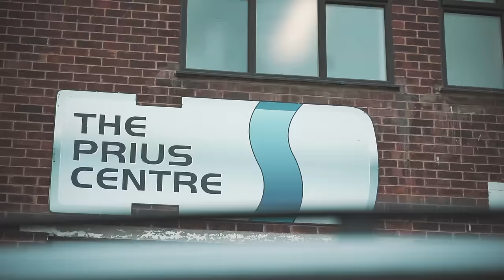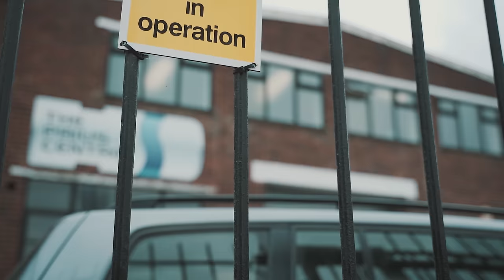Kritz £LMula - Squeeze & Repent (Music Video)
Prod By R14 & X10